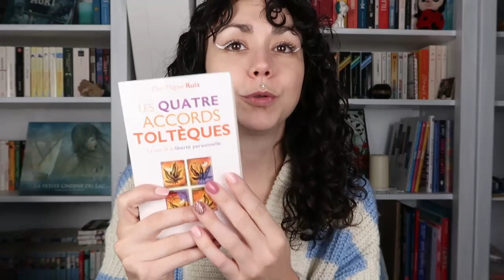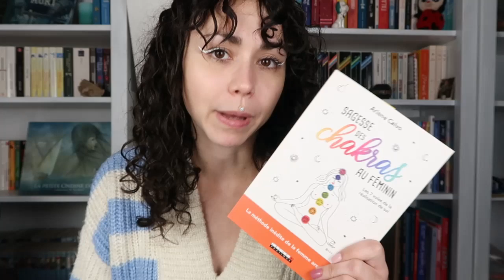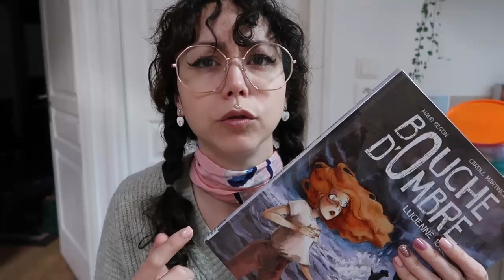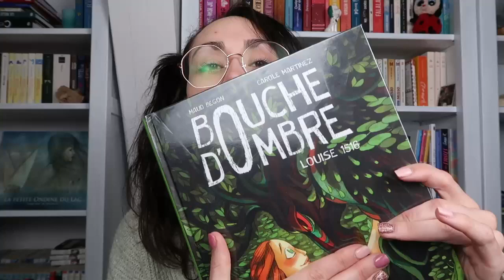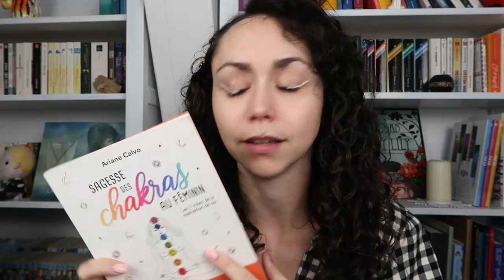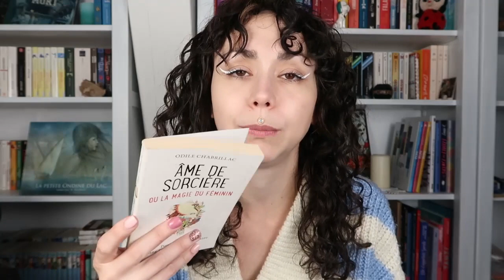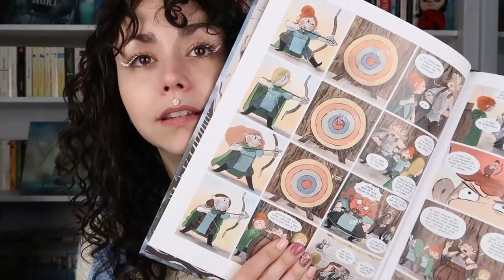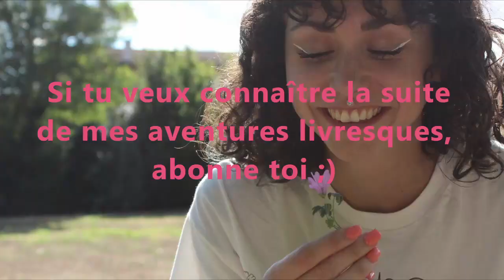Je lis une TONNE de livres sur les SORCIERES! - Bilan lecture